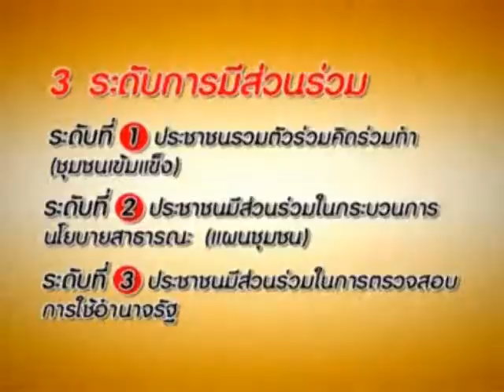การปฏิรูปการเมืองการปกครองด้วยพลังพลเมือง